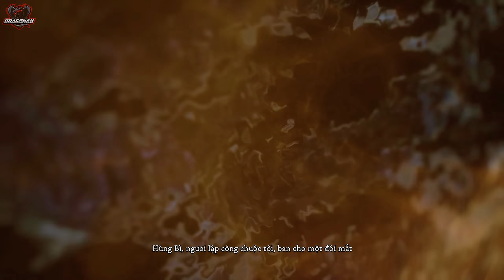BẤT DO KỶ - 落紅塵 - NHẬT LẠC HỒNG TRẦN | GAME MV BLACK MYTH WUKONG 5 [ HGAC VIETSUB / CHINA SUB ]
Hắc Thoại Ngộ Không với tựa tiếng Anh là Black Myth: Wukong là tựa game cực hot đang xô đổ mọi kỉ lục về lượng người chơi cùng lúc, lượng game bán ra trong cùng 1 ngày trên Steam.
Lấy bối cảnh sau khi Đấu Chiến Thắng Phật bị Tam Nhãn ám toán phải trở về Hoa Quả Sơn cư ngụ trong 1 quả Trứng Đá. Ta vào vai 1 chú khỉ được cả Hoa Quả Sơn tin tưởng để đi tìm Lục Căn (6 mảnh hồn) của Tôn Ngộ Không và tìm ra lời giải cho câu hỏi: Tại sao Thiên Đình lại ra tay với Tôn Ngộ Không như vậy

🕒TIME STAMP

🎮 TA THẤY - I SEE - CUTSCENE ANIMATION CHAPTER 1: HẮC HÙNG TINH - HỎA CHIẾU HẮC VÂN [VIETSUB]
👉Lịch ra video: 6h15 tối các ngày trong tuần.

MY RIG:
💎NVIDIA GeForce RTX 3080 Ti
💎12th Gen Intel(R) Core(TM) i9-12900K

dragonak gaming, ava dragonak, dsr-1, insurgency sandstorm dragonak, npc war dragonak, cod dragonak